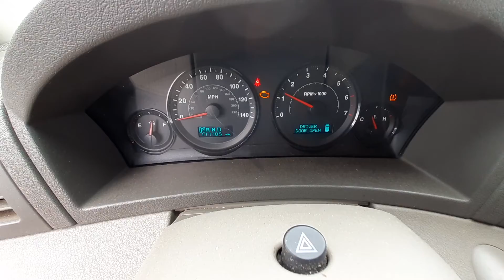U1044C 2005 Jeep Grand Cherokee